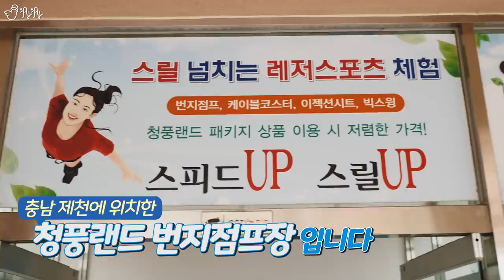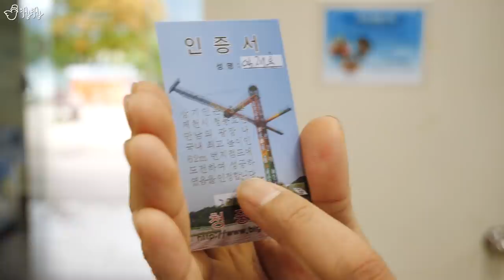62미터....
뛸 수 있을까..?

[촬영] Alco(김웅), 널위한서리(한설희)
[Camera] Lumix GH5S, Lumix G95, Sony A6500, Gopro Hero7
[Lens] Sony 16-50mm F3.5-5.6, Lumix G X Vario 12-35mm F2.8Ⅱ,
[Microphone] Rode Video Mic Pro+, Rode VideoMic Pro Rycote